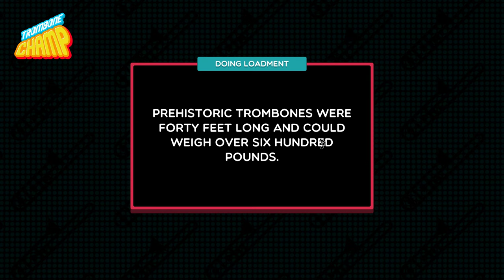Fuji Kaze - Kirari (Trombone Edition)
Charted by me. I'll probably add a proper background to this if I ever figure out how to use Unity.